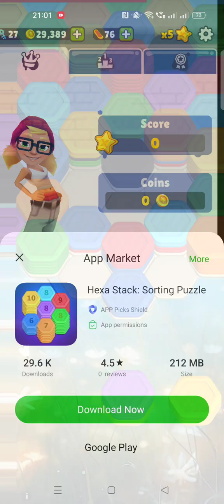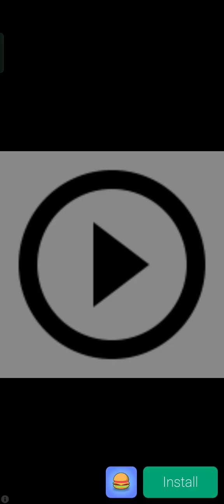September 1, 2024